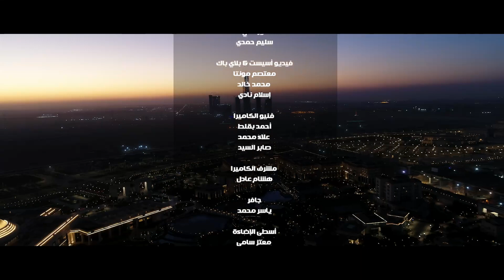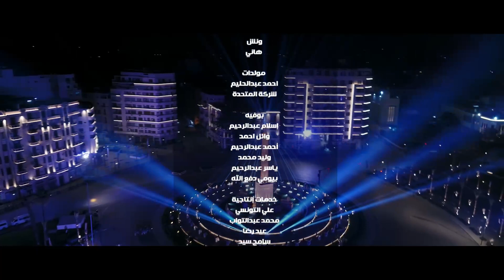"يوم حلفنا وقولنا ما نعرف نوم.. بإيدنا بلدنا لازم هتقوم"أغنية "يوم 30" غناء فريق واما